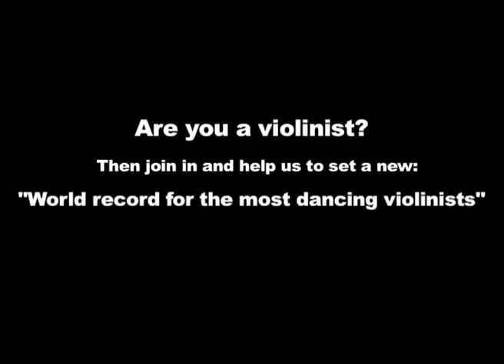Julian Rachlin's World Record - Slowest Flight of the Bumble Bee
If you're a violinist who can play AND dance, WE WANT YOU! To help us settle "World record of the most dancing violinists"
Igudesman and Joo are inviting all violinists on December 31st 2011 to ring in the New Year and celebrate UNICEF-Austria's 50th anniversary, by playing and dancing on the stage of Großer Saal, Wiener Konzerthaus. Igudesman & Joo plan to have 100 violinists perform their arrangement and choreography of Morrison's Jig, 'conducted' by legendary Bond actor and UNICEF Goodwill Ambassador, Sir Roger Moore, supported by virtuosi Julian Rachlin, Thomas Gansch, Georg Breinschmid and Nadja Maleh

The goal is to get 100 violinists on stage to perform the skit. It's easy and fun!  What better way to spend New Year's Eve then by setting a WORLD RECORD?!